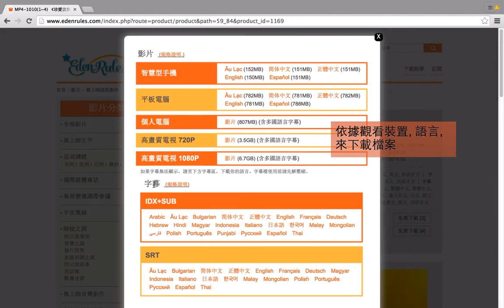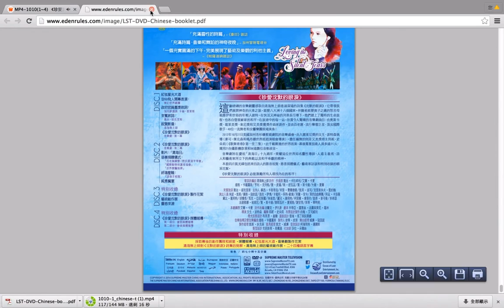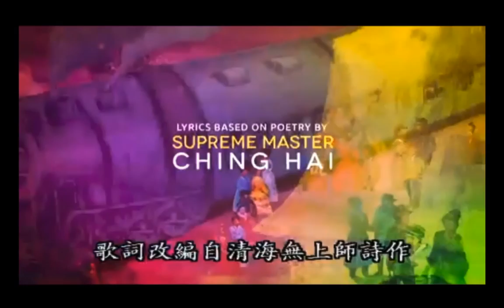如何下載伊甸園檔案